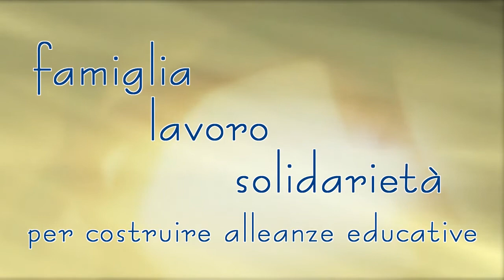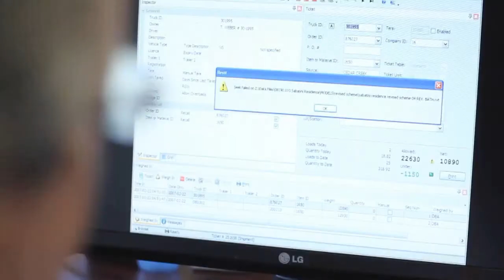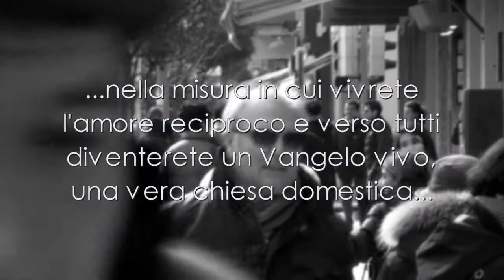Convegno diocesano "Famiglia Lavoro Solidarietà" (25-26 maggio 2013) - Video introduttivo